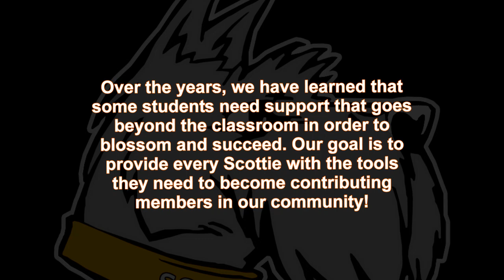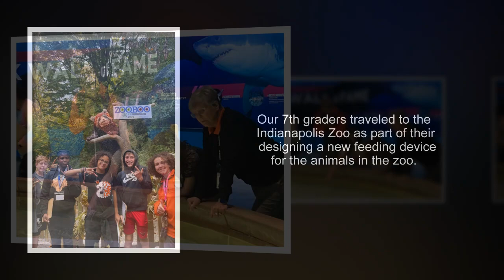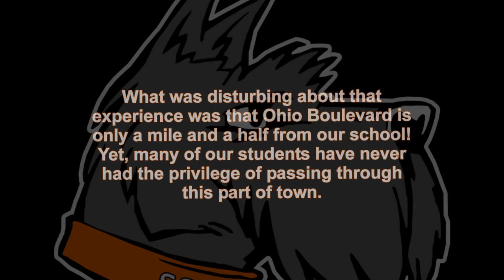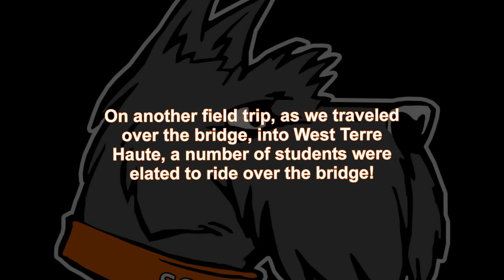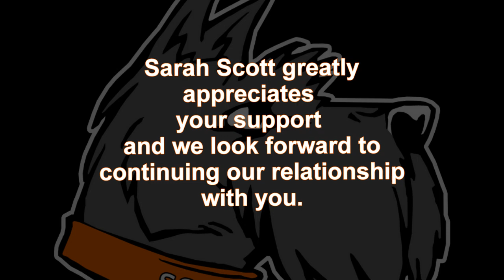Sarah Scott Middle School - Experiences Beyond the Classroom